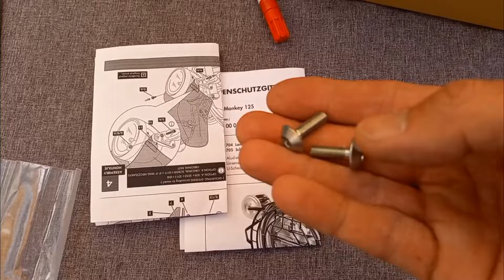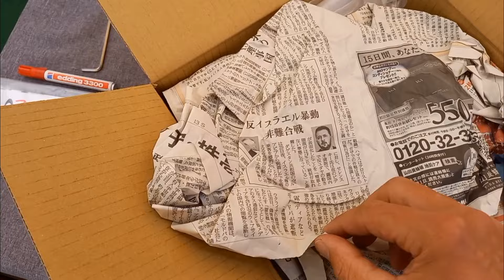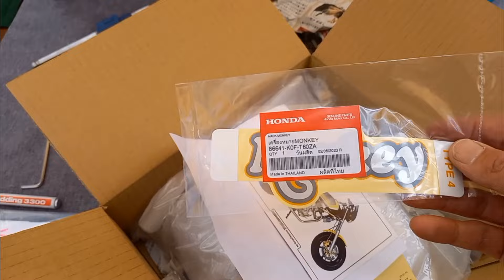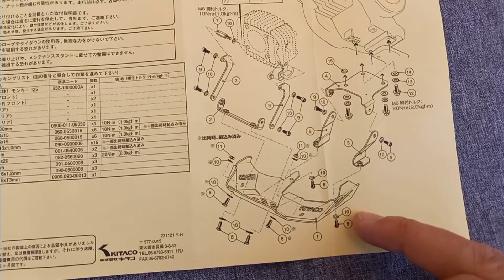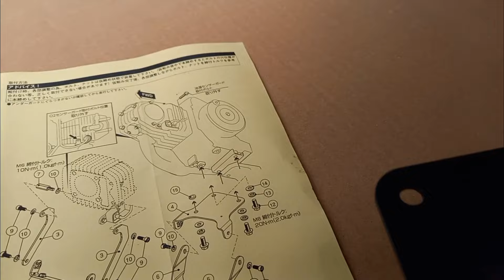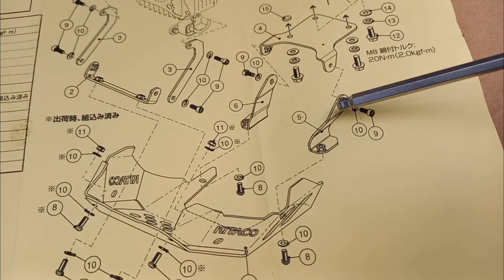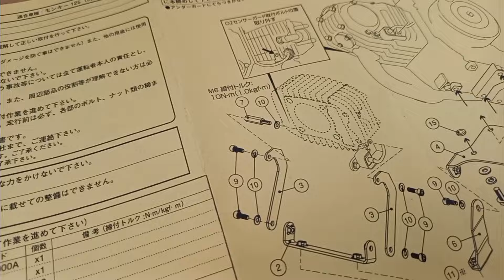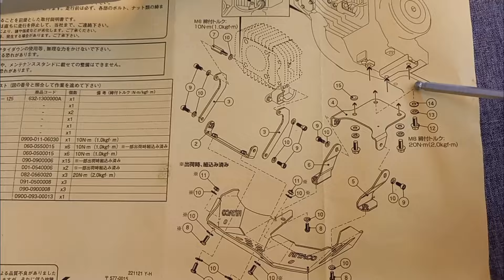Honda Monkey 125 Motorschutz | ⚒️ Schrauben Teil 2 am 🐒 Äffchen | Dax Unterfahrschutz von Kitaco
Glück auf liebe Monkey und Äffchenfreunde,
zum 2. Teil Mopedschrauben an der Honda Monkey 125.

Heute geht es in diesem Video um den Anbau der Kitaco Motorschutzplatte. In einzelnen Schritten zeige ich Euch den Anbau dieser Schutzeinrichtung, denn der Krümmer liegt ziemlich Frei unter dem Motor.

Im Teil 1 hatten wir uns bereits um das Hepco und Becker Lampenschutzgitter und um das Puig Windschild gekümmert.

Schön, dass Ihr wieder mit dabei seid, beim

Harzer Endurowanderer 🐒🙋🏻‍♂️